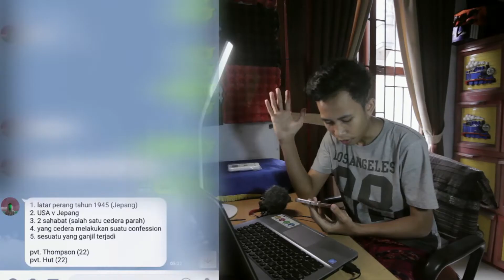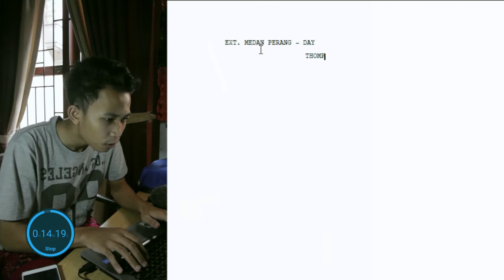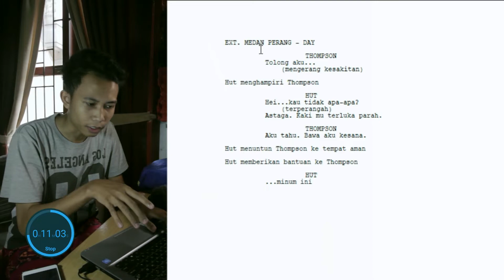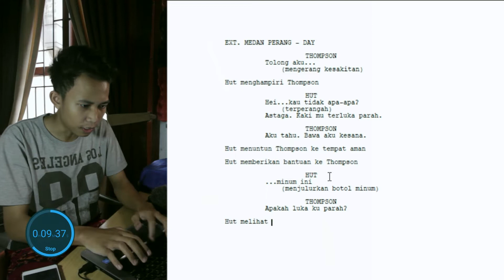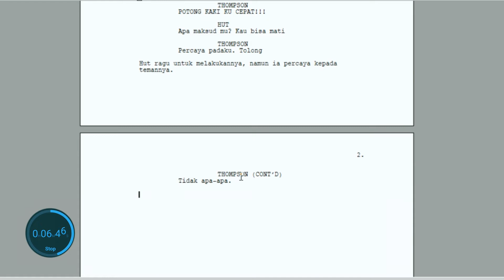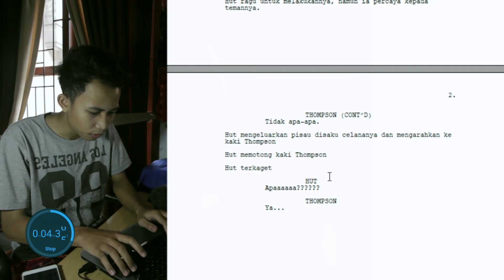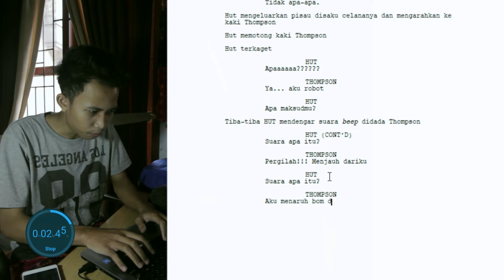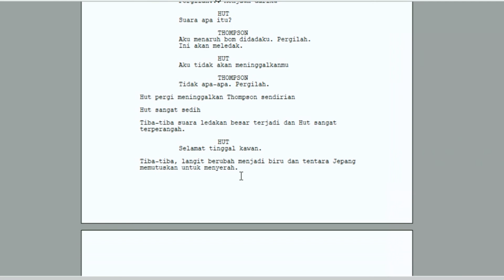Membuat SCRIPT dalam 15 Menit!!!! | 15 Minutes Script Challenge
Membuat script dalam waktu tertentu memang kadang menyulitkan. Kalau kalian suka, akan ada episode yang lainnya. Stay Creative.